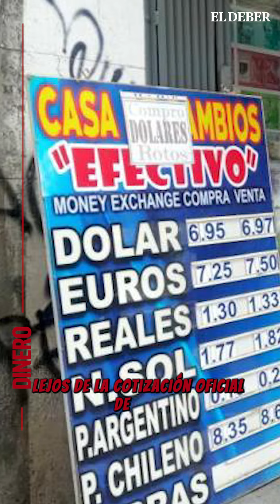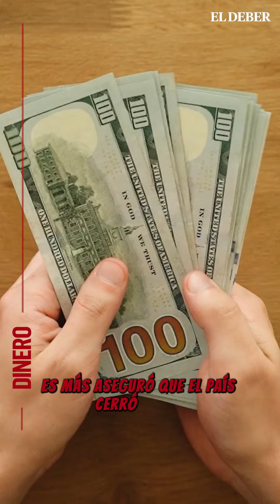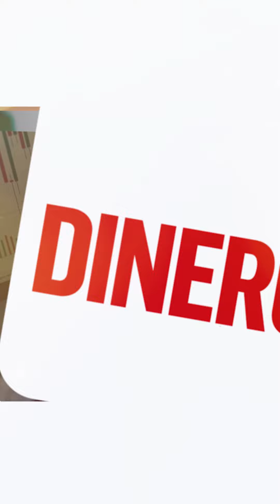La economía de Bolivia en 2023 💵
Finalizó el 2023🚨. Y en Dinero Te explica, te contamos como terminó esta gestión 📉en el ámbito económico que fue catalogada de dura por el sector empresarial💵